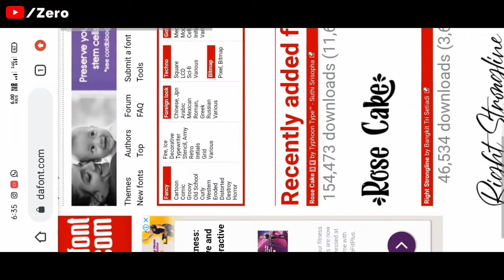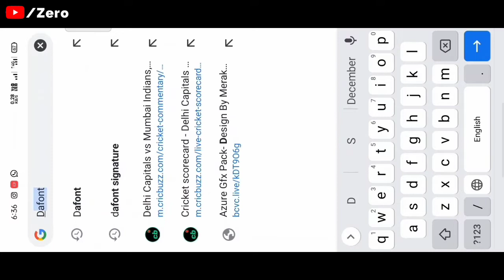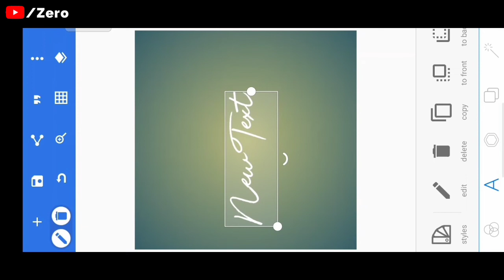How To Make Signature Font Photography Logo With Android | Photography logo pixellab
Hello guys...

♾️ How To Make Signature Photography Logo With PixelLab | Signature Logo Making On Android

♾️ Or kuch samajh me Na Aaya ho to Instagram par follow Kare or dm kare dena...❤️

             ♾️ Apps Required ♾️

              ♾️ Hastags ♾️